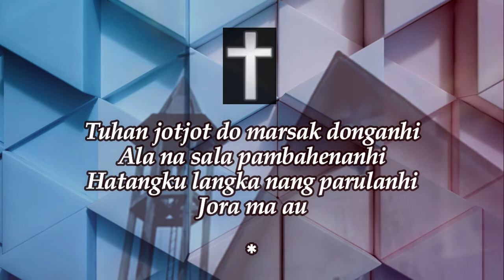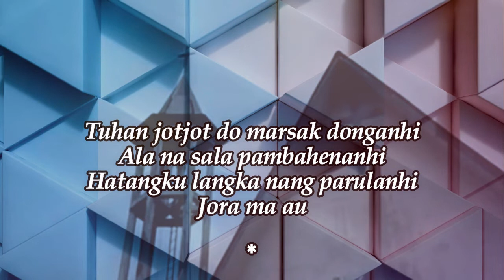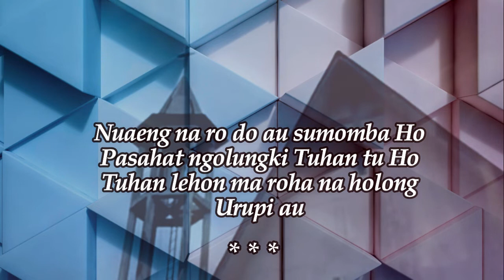Tuhan | Tuhan Jotjot Do Marsak Donganhi | Buku Ende No. 688 | Buku Logu | Piano/ Minus One/ Karaoke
Piano by : Meity Nababan
Video Editor : Handry Rio & Tristan Martamba Tua (Nababan Music Team)
Video Production : Meity Nababan Music

Video Content :
HKBP, which stands for Huria Kristen Batak Protestant, is a Lutheran church. The members of this church are mostly Bataknese. The bell rings everyday at 5 noon also every sunday. Barus is situated in Central Tapanuli, North Sumatra.